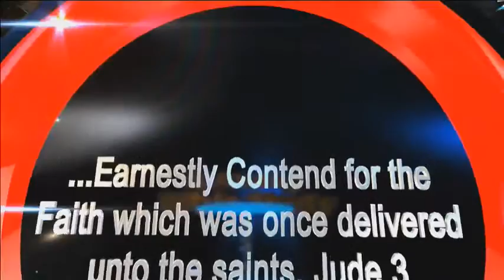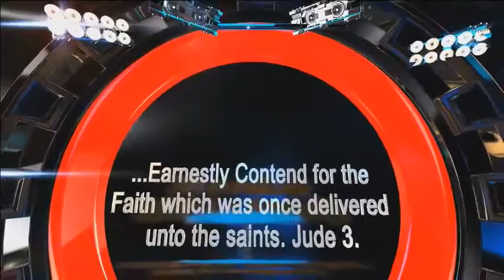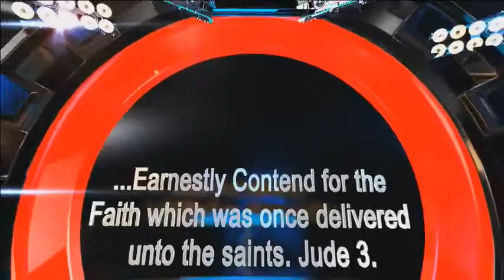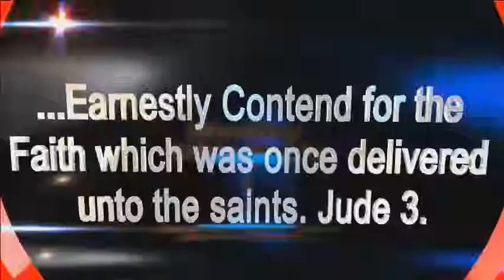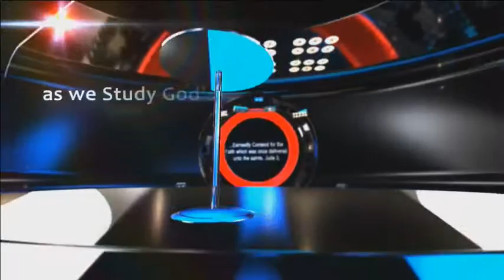THE PURITY OF RAPTURABLE SAINTS By Pastor W.F. Kumuyi